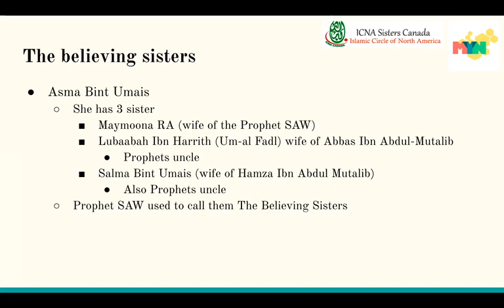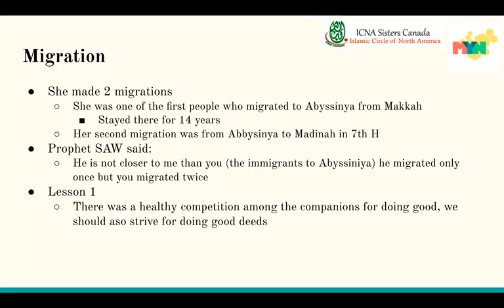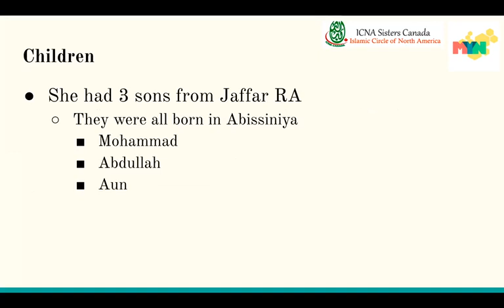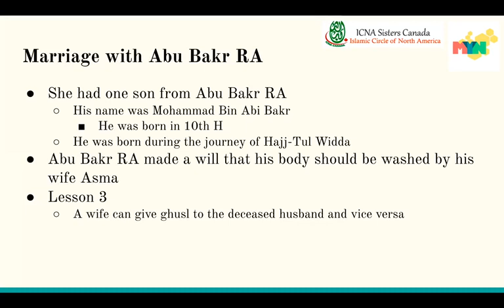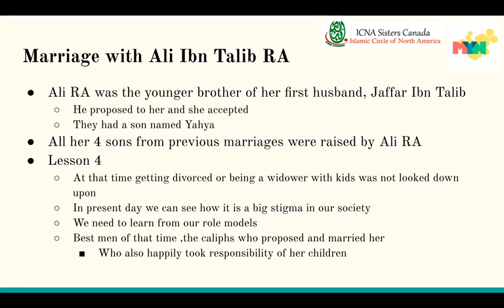MYN WINDSOR: Asma Bint Umais RA by Reda Qadri